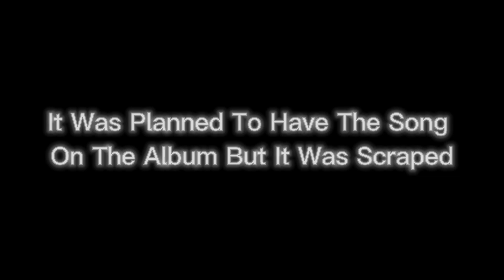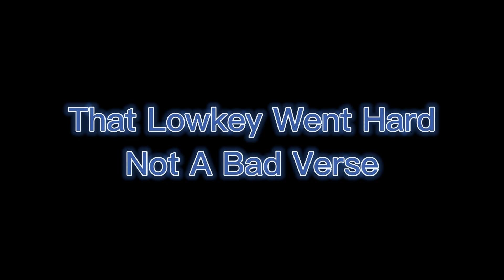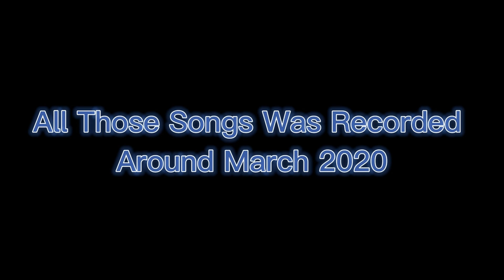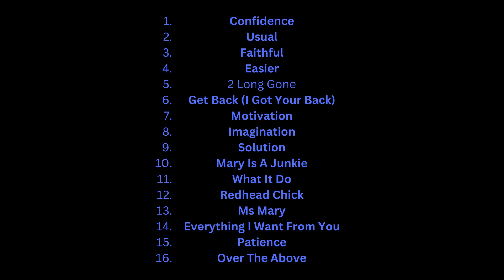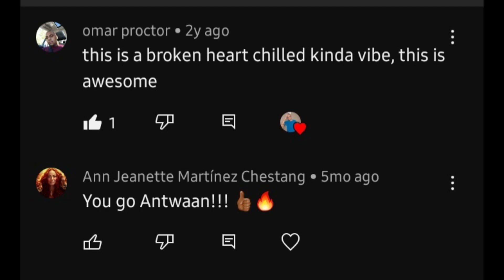"Confidence" - The Documentary | Antwaan Robinson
It's been 3 years back in 2020 since I released this album I worked so hard & put so much effort into this amazing album I do consider this album as one of my favorites & one of my best albums ever created I'm so happy 3 years later I still make more new music so I am thankful to have the best gift from god if you haven't listen to this album go check it out have some confidence.

"Confidence" is available all streaming platforms